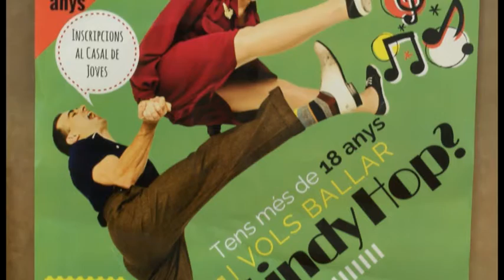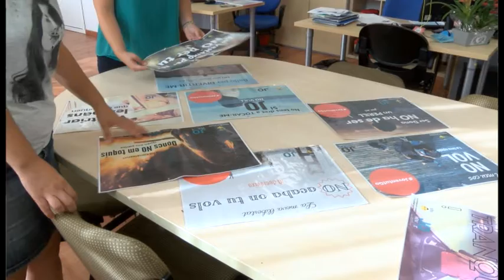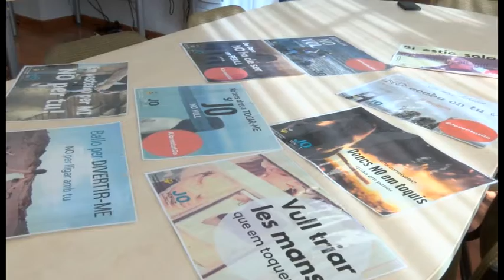Tardor jove al municipi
Els joves del municipi podran gaudir durant aquests mesos de tardor de nova oferta d’oci que ha programat la regidoria de Joventut del municipi. Entre les principals novetats, el nou curs de defensa personal, el curs de ball Lindy Hop o les dinàmiques de grup 'De tu a tu'.